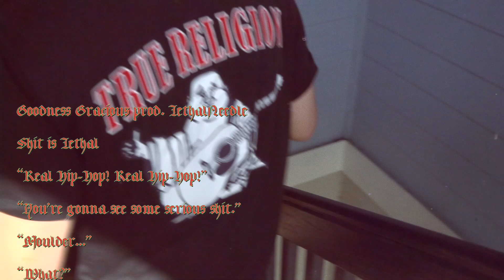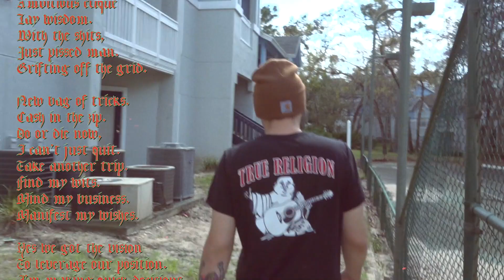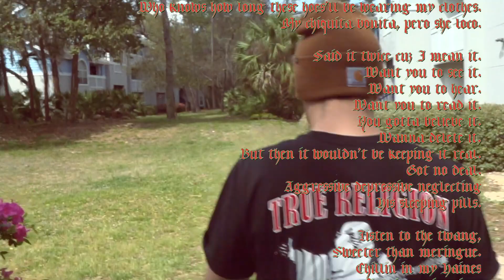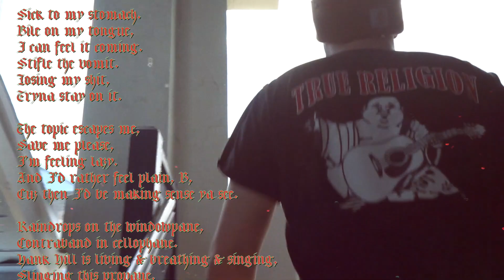HAIR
Executively Produced By LethalNeedle.

Ozone Creative presents the visual for HAIR. Featuring music from the new EP by LethalNeedle & Ocielo Ochoa.

Shot by Poncho & Ocielo.

Featuring Gato & Ocielo.

Cut by Ocielo.

Ozone Creative 2021.